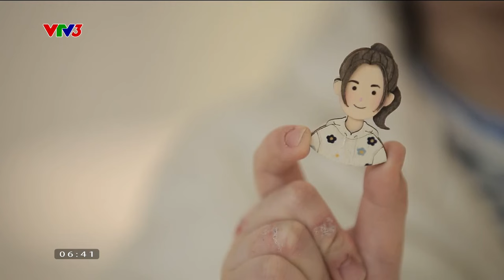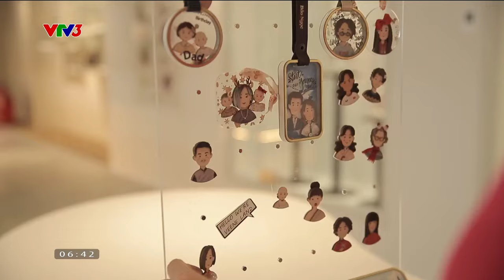Lưu giữ hình ảnh yêu thương trong những món đồ gần gũi| Cà phê sáng với VTV3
Không nhất thiết phải cần đến những món quà đắt tiền, xa xỉ, hàng hiệu bạn vẫn có thể hiện được tình cảm của mình đến với những người thân yêu bằng những món quà handmade.

Xem thêm các chương trình đặc sắc của VTV3 tại:
Fanpage: